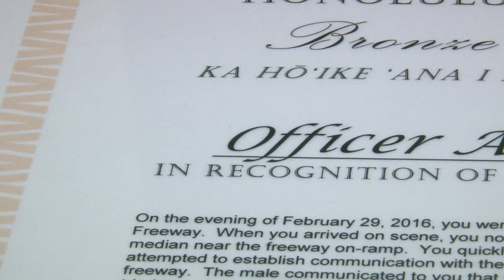2016 First Quarter Awards - Bronze Medal of Valor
On Wednesday, June 29, the Honolulu Police Department held its 2016 First Quarter Awards Ceremony at the Mission Memorial Auditorium.

Bronze Medal of Valor - Officer Aaron Ostachuk (District 5, Kalihi)

"Making Honolulu the safest place to live, work, and play."

                                                                      Louis M. Kealoha